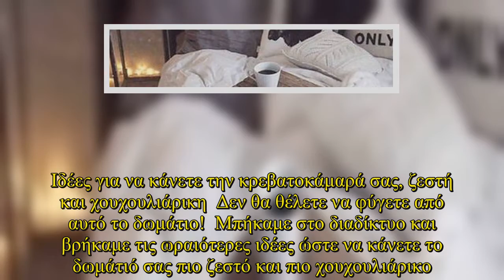Ιδέες για να κάνετε την κρεβατοκάμαρά σας, ζεστή και χουχουλιάρικη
Ιδέες για να κάνετε την κρεβατοκάμαρά σας, ζεστή και χουχουλιάρικη Δεν θα θέλετε να φύγετε από αυτό το δωμάτιο!  Μπήκαμε στο διαδίκτυο και βρήκαμε τις ωραιότερες ιδέες ώστε να κάνετε το δωμάτιό σας πιο ζεστό και πιο χουχουλιάρικο.  For information on copyright infringement, please contact: + I will always put your website backlink and recommend them here+ Licence:Adventures by A Himitsu Commons — Attribution 3.0 Unported— CC BY 3.0 released by Argofox provided by Audio Library